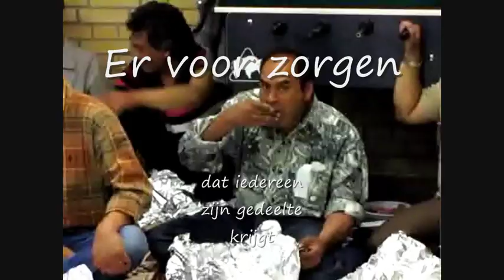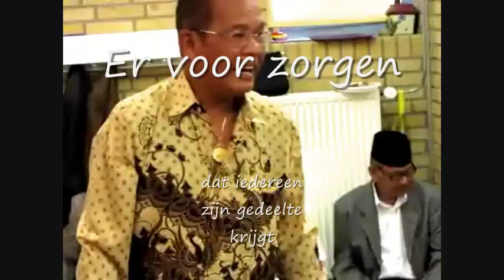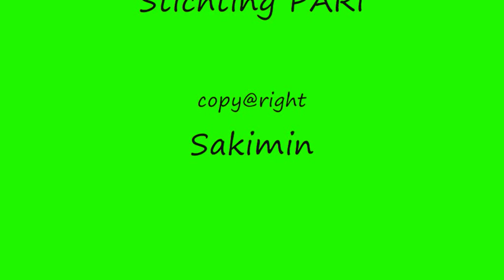Slametan Rejeban (verdelen Rakitan)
Slametan Rejeban bij Stichting PARI op vrijdagavond 17 juli 2009 in DienstenCentrum De Tuimelaar, Den Haag. Meer foto's van Slametan bij Stichting PARI ga naar